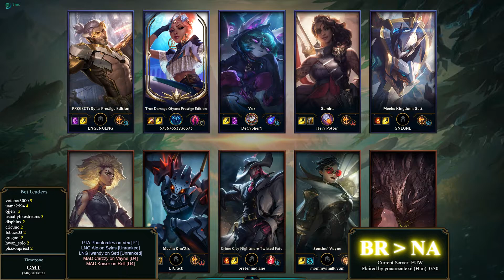[2021-09-26 #67210] Bootcamp: MAD Carzzy, MAD Kaiser, LNG Iwandy, LNG Ale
Watch MAD Kaiser, MAD Carzzy, LNG Iwandy, LNG Ale, PTA Phantomles in solo queue